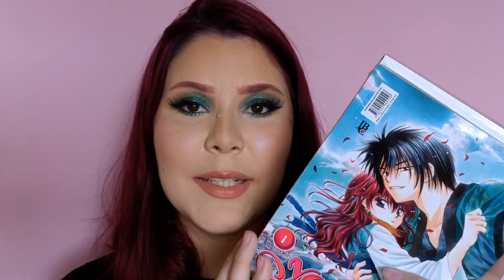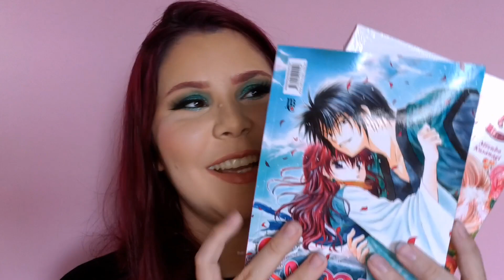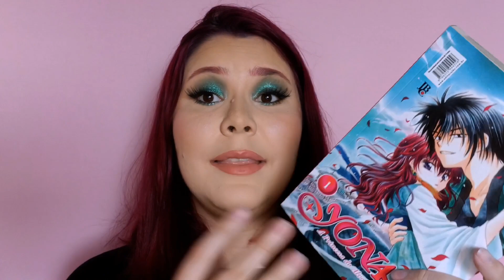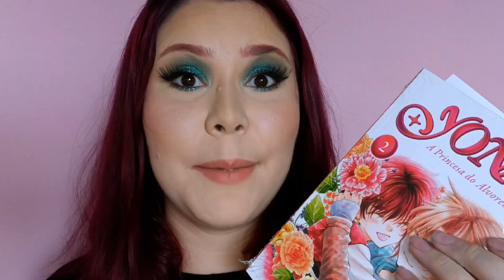COMPRAS que eu fiz na BLACK FRIDAY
MAIS INFORMAÇÕES CLIQUE AQUI.

Gostou do meu conteúdo, quer apoiar e me ajudar a trazer mais?

Este vídeo não é uma Publicidade.

Olá, eu sou a Lary, tenho 26 anos e sou maquiadora profissional a 7 anos. Sou uma goiana que mora no Rio de Janeiro e amo muito esse mundo da Beleza então eu fiz esse canal! Aqui você vai encontrar tutoriais, testes, indicações capilares, testes de matizadores, maquiagens, skincare, etc.
Sejam Bem-vindos(as)!